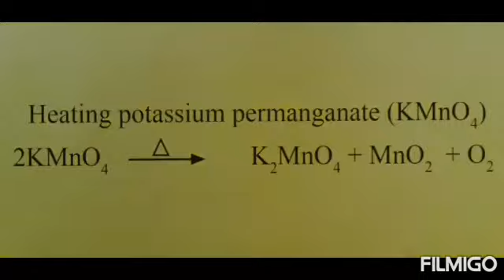ඔක්සිජන් වායුව පිළියෙල කිරීම හා හදුනා ගැනීම - Preparation of oxygen gas & identification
ඔක්සිජන් වායුව විද්‍යාගාරයේදී සාදා ගන්නා අන්දම හා හදුනා ගන්නා ආකාරය මෙහි පෙන්වා ඇත.. පොටැසියම් ප' මැංගනේට් මෙහි යොදාගෙන ඇති ප්‍රධාන සංයෝගයයි.